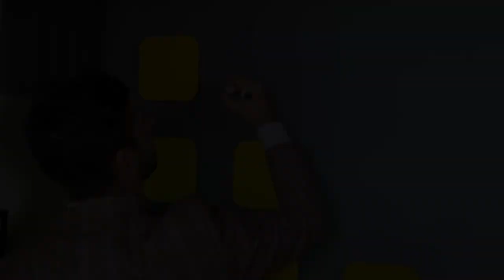Pak Army Aspirant joins Digital Marketing︱ #1 Tariq Khattak with BHAE︱The Parvaz Podcast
Tariq Khattak engages in a conversation with a Digital Marketer who aspired to join Pak Army. Daud Asif is the CEO of Be Here And Everywhere and on The Parvaz Podcast he speaks on his Military background, how he overcame the Pak Army brat lifestyle and became the hawk that Tariq Khattak has envisioned with Parvaz.